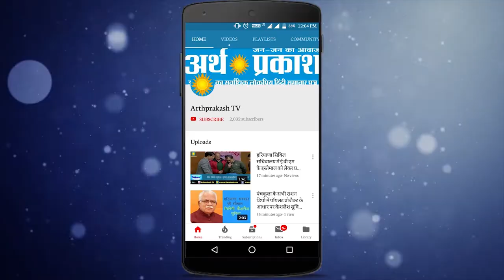उमंग तथा क्रीडा भारती के संयुक्त तत्वावधान में खेलगीरी कार्यक्रम का आयोजन किया गया